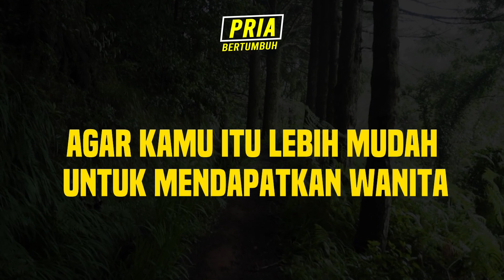Sukses itu Sarana Bukan Jaminan Punya Wanita atau Gebetan